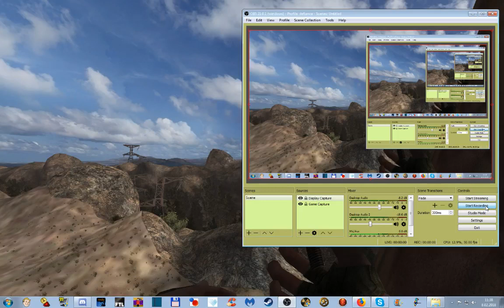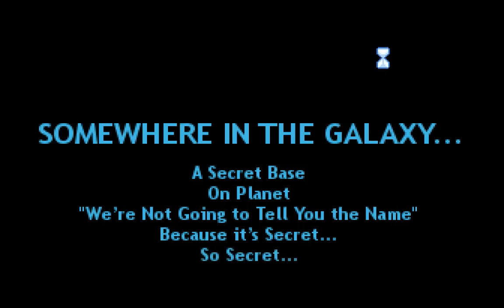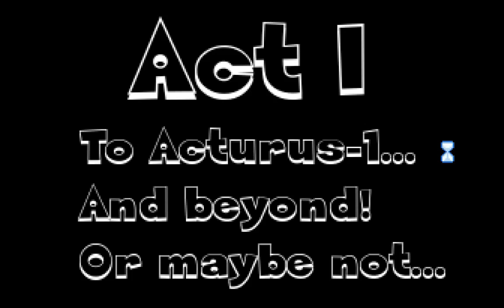Noobvision meets Cpt Disaster (1). "Meh, close enough."